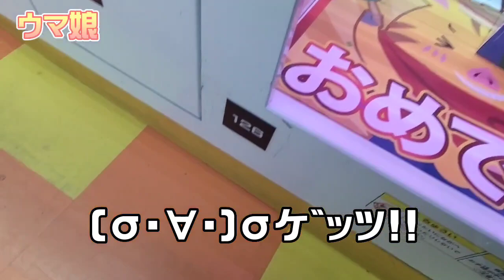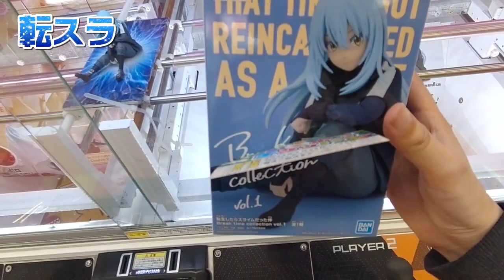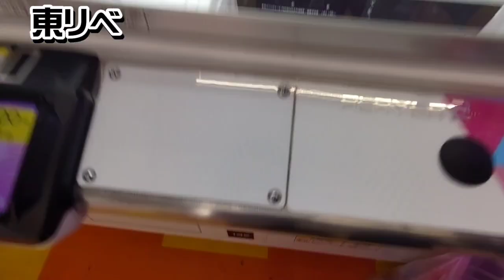【必殺技】3月3週目も目白押しのプライズ登場 あの技を使えばお得にゲット！？クレーンゲームが上達する動画！ワンピース ヤマト 転スラ 東リベ ポケモン ぬいぐるみ フィギュア クレゲ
これを観ればあなたも確実にクレーンゲーム上達、景品の動きが分かるようになります👍

(野球好きチョコバットCHオススメ動画一覧)

【マンガ倉庫飯塚店】野球好き 福岡県の神店舗と言われている倉庫系ゲーセン潜入 これを見れば行きたくなる フィギュア編 クレーンゲーム

【人気グループ】ラウンドワン TinyTANの導入日に神から闇に変わる瞬間 クレーンゲーム BTS フィギュア

【クレーンゲーム】クレゲ好きの方は是非1度は訪れてほしい、岡山県の優良店舗、神設定ブースあり！

【必殺】結屋さんに限らず、クレゲのフィニッシュ時に使える必殺技がある！？ クレーンゲーム 技

【クレーンゲーム】姫路市リニューアルオープンしたラウワンでフィギュア、お菓子、おもちゃを狙う！

#40【クレーンゲーム】モーリーでよく見かける設定を攻略？(ラウンドワン)その他設定もチャレンジ！

(野球好きチョコバットCHコラボ動画)
【神企画】【クレーンゲーム】某YouTuberがプレイしてたブースは設定がそのままなのか？実践！あの有名YouTuberとクレゲバトル！？

【コラボ】結屋さんであのYouTuberさんと野球好きがコラボ！？クレーンゲーム フィギュア

【神回】野球好きがあのもっかいちゃんねるさんと夢のコラボ動画！？クレーンゲームを楽しむ

野球好きチョコバットCHはクレゲメイン、カード開封動画をアップします。

野球好きサブチャンネルもやってます。
野球関連動画、鉄道、ゲームなどはサブチャンネルに投稿します！

撮影 お宝市番館加古川店
撮影は申請して撮影してます！